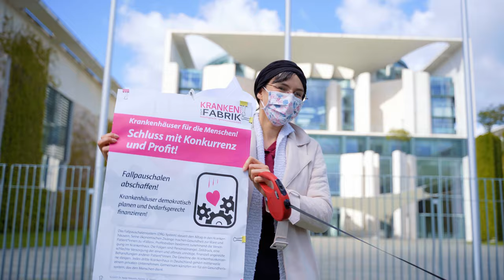Pflegenotstand stoppen! Protestaktion vor dem Bundeskanzleramt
Es gibt viel zu wenige Pfleger*innen. Das gefährdet die Gesundheit von Patient*innen und Pflegekräften. Deshalb muss der Pflegenotstand endlich gestoppt werden. Helfen würden bessere Arbeitsbedingungen und auch mehr Gehalt. Um den Kampf für eine bessere Pflege zu unterstützen, haben wir gestern, am Tag der Pflegenden, vor dem Bundeskanzleramt zusammen mit dem Bündnis für mehr Personal im Krankenhaus protestiert.

Menschen vor Profite! Pflegenotstand stoppen!

Danke heißt: mehr Gehalt! Unterstütze unseren Pflege-Aufruf!